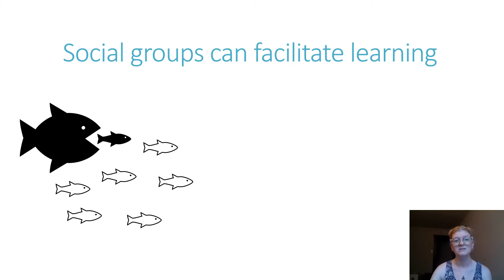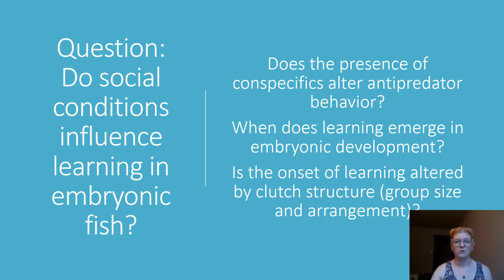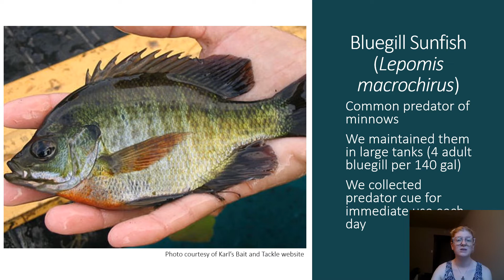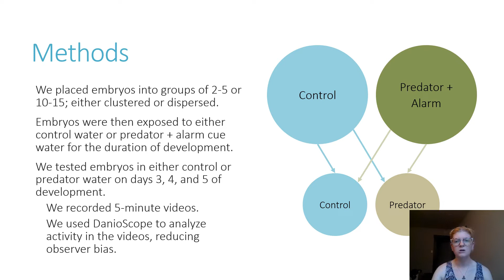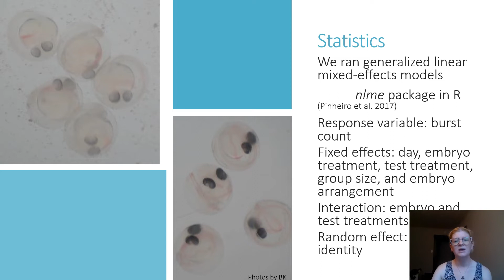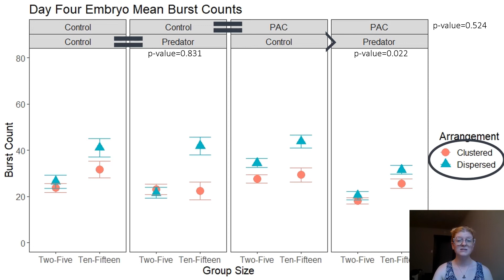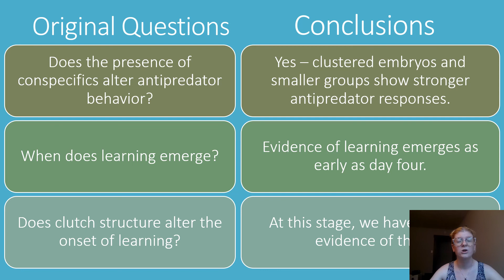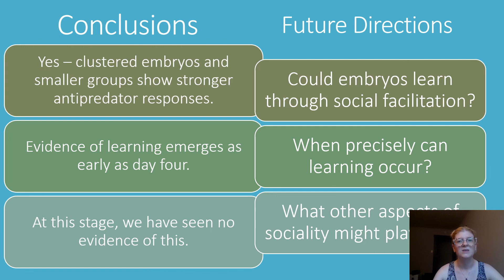Evidence of Social Influences on Learning in Embryonic Minnows [Brooke Karasch]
Potential influences of the embryonic social environment on learning and behavior in oviparous aquatic organisms have been largely unexplored. However, the proximity of eggs in a clutch may
 present opportunities for social transmission of information. We assessed whether two clutch attributes, group size and embryo arrangement, influence predator recognition and antipredator
behavior in fathead minnow embryos (Pimephales promelas). We collected embryos on the day they were laid and assigned them to groups of 1, 2-5, or 10-15 eggs. Half were clustered (in
physical contact) and the other half were dispersed (no contact). Eggs were kept for 5 days in control water, or conditioned each day with olfactory cue from a piscivorous predator, bluegill
sunfish (Lepomis macrochirus), and conspecific alarm cue. We evaluated embryonic activity in the presence of predator cue alone on days 3-5 of development. Embryos showed evidence of
learned predator recognition as early as day 3, with clustered embryos and larger groups showing enhanced antipredator response. These findings suggest that social conditions may influence
embryonic learning and antipredator behavior in aquatic vertebrate species.